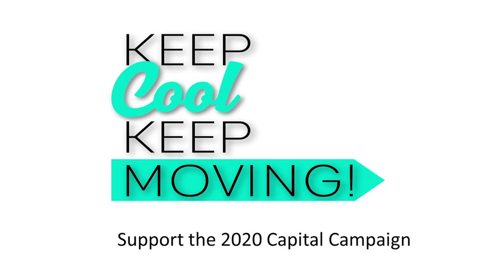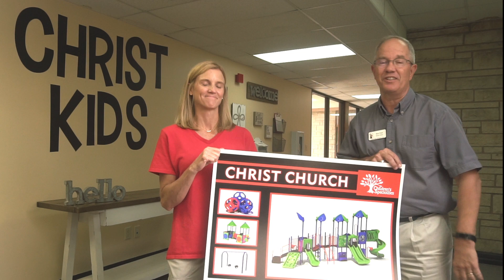KCKM Playground Video 2020